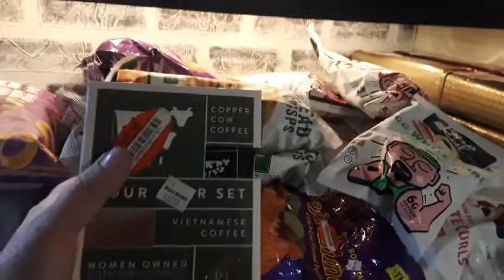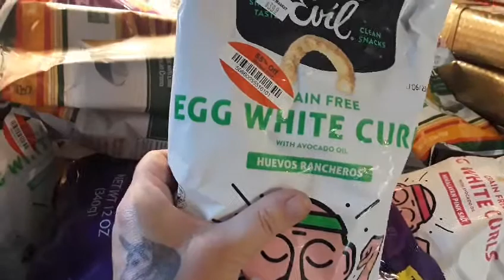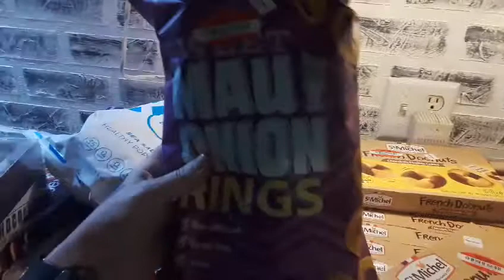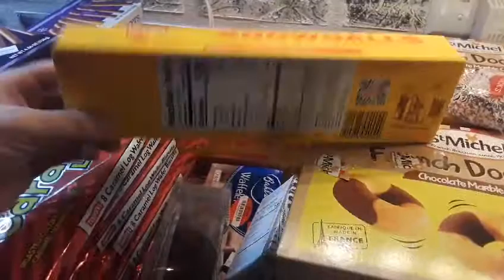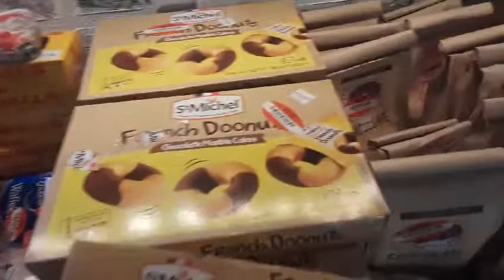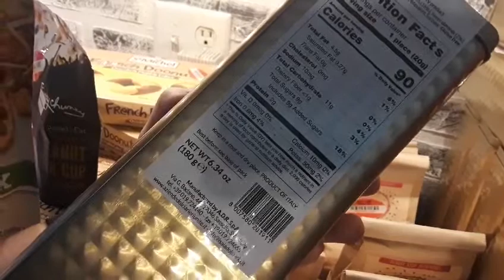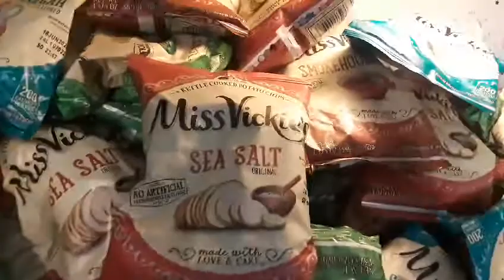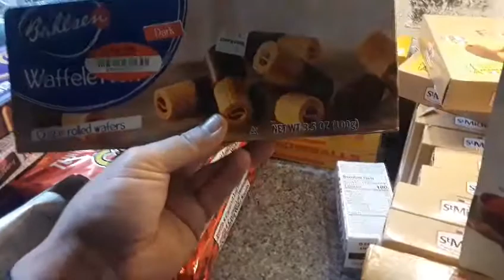Awesome World Market Haul